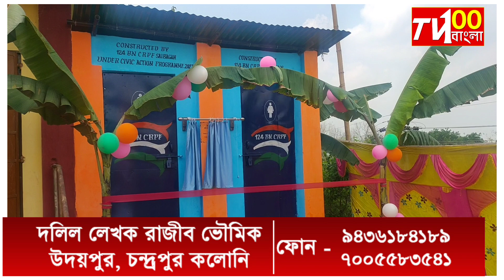কলুয়াঢেপা এস বি স্কুলে crpf ১২৪ নং ব্যাটেলিয়ানের উদ্যোগে সিভিক একশন প্রোগ্রাম অনুষ্ঠিত হয় ।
মঙ্গলবার দুপুরে মাতারবাড়ি বিধানসভা কেন্দ্রের অন্তর্গত কলুয়াঢেপা এস বি স্কুলে আগরতলা শাল বাগানের ১২৪ নং ব্যাটেলিয়ানের উদ্যোগে সিভিক একশন প্রোগ্রাম অনুষ্ঠিত হয় ।